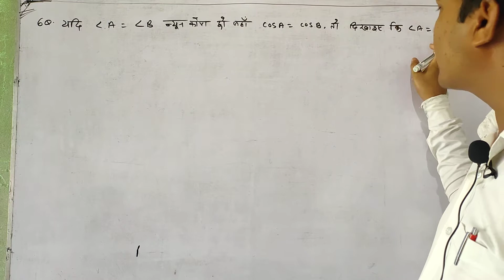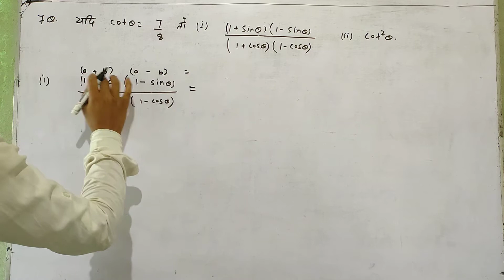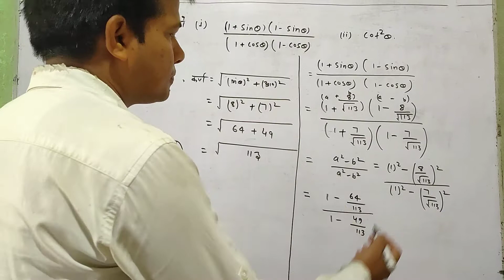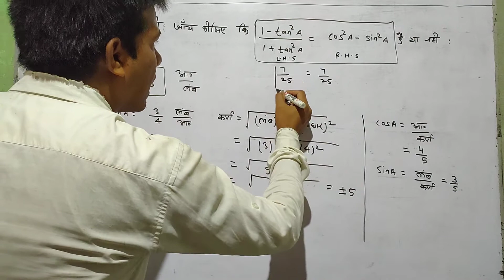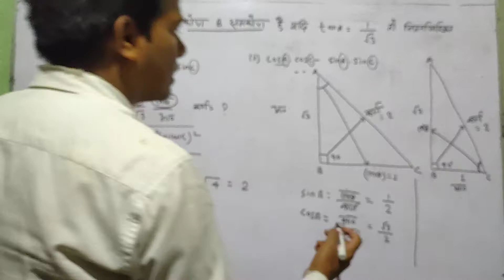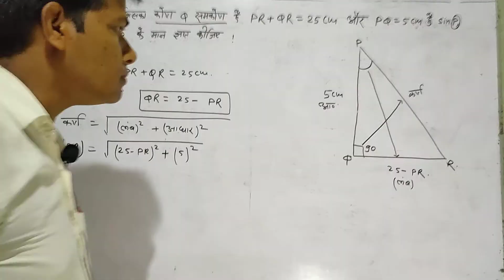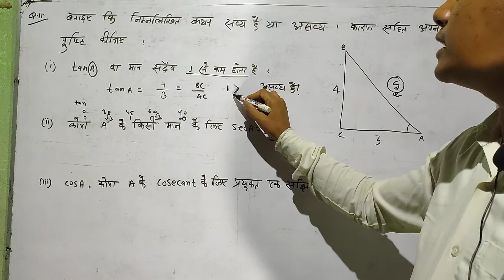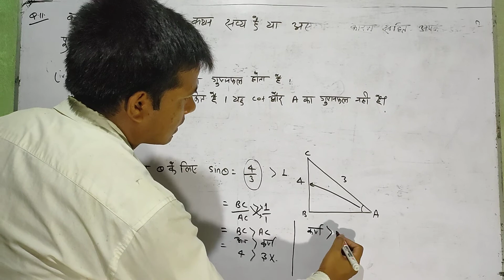Class -10ll Chapter -Trigonometry ll questions no (6,7,8,9,10,11)